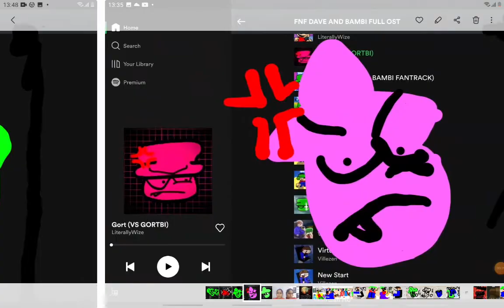7 June 2022